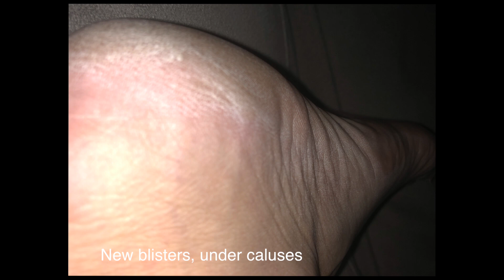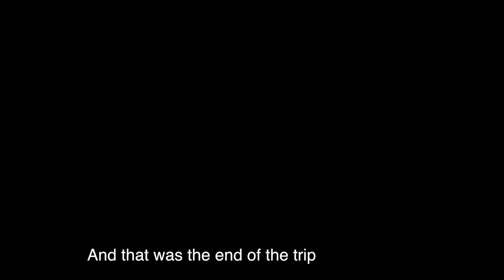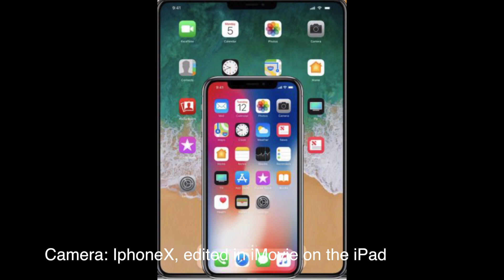Joachim Walks Camino Del Norte - Episode 17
My last day in Spain.